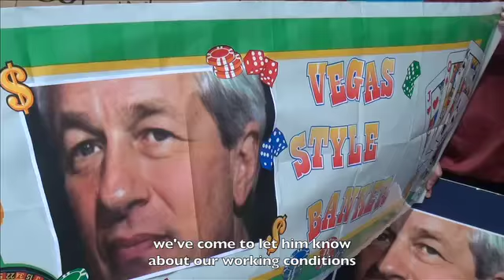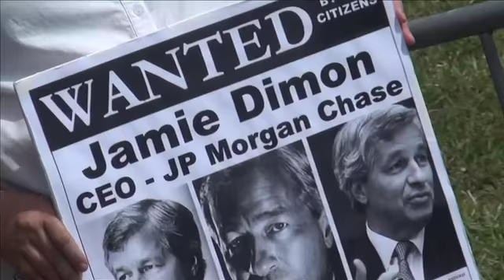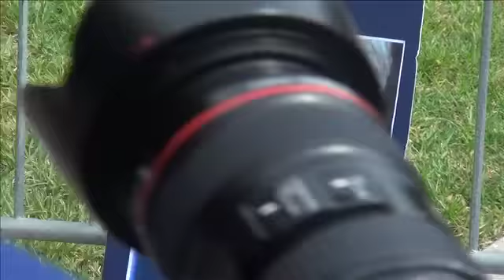Chase Vegas Style Gambling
Jantrex workers and protesters visited a JP Morgan Chase Shareholders Meeting in Tampa, FL to make their voices heard.